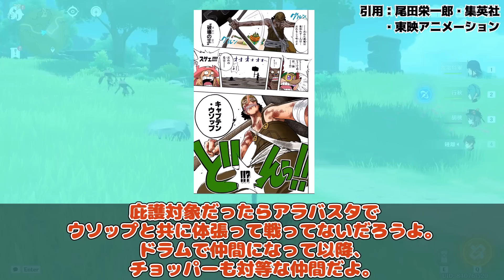「このシーンのウソップ優しくて好き」に対する読者の反応集【ワンピース】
このチャンネルでは主にONE PIECEや少年ジャンプ関連作品の反応集の動画を上げています。

使用音源
DOVA-SYNDROME